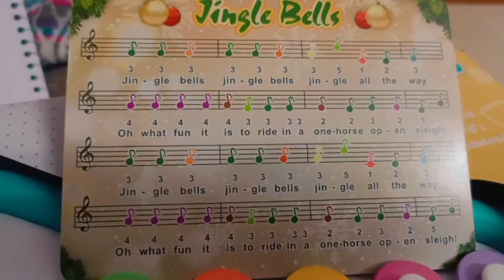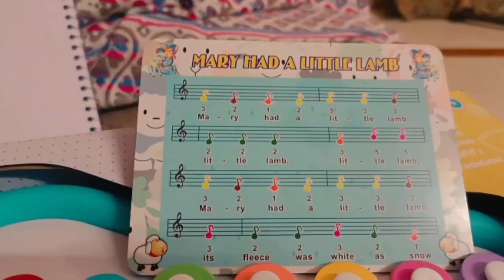xylophone music 🎶🎵, top 5 different music xylophone